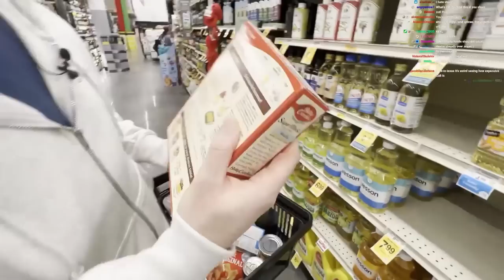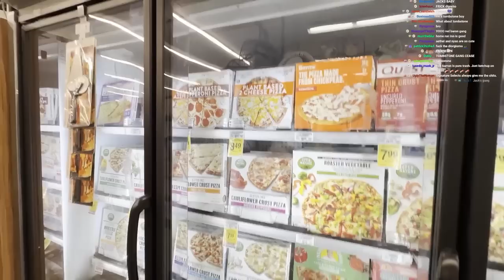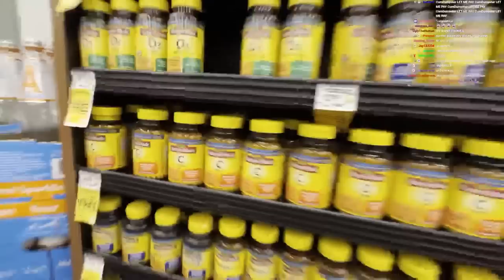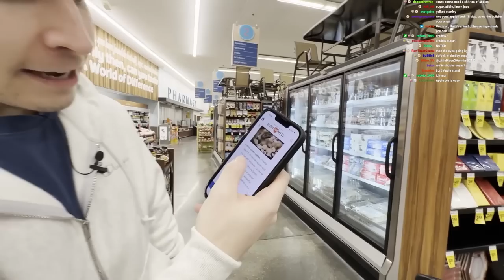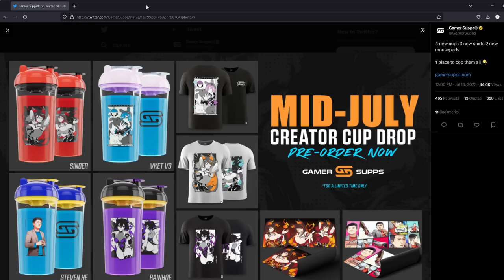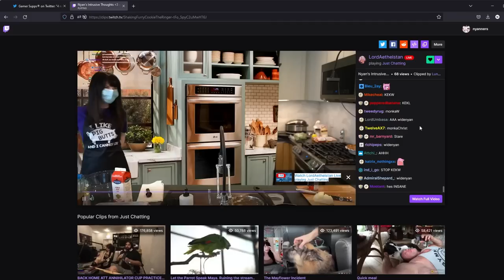$30 Cooking Challenge | Let's Cooking! Episode 1